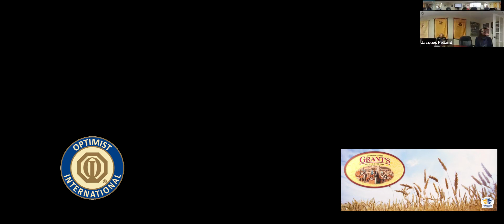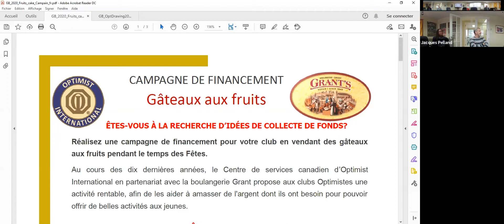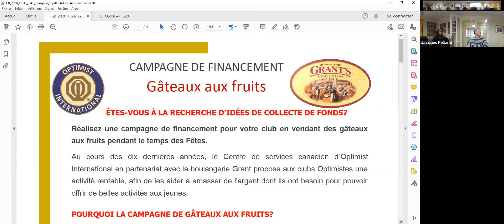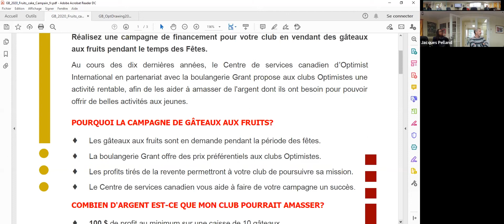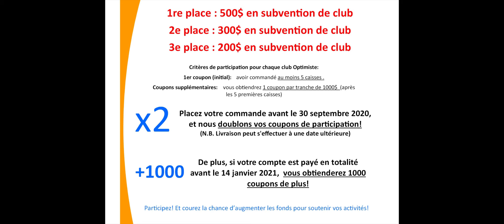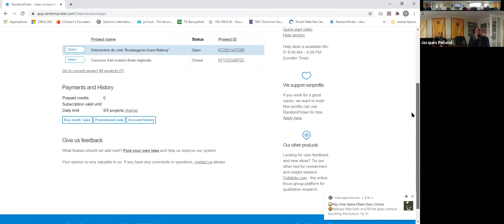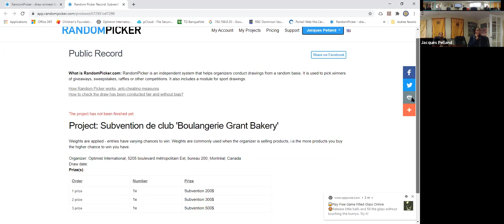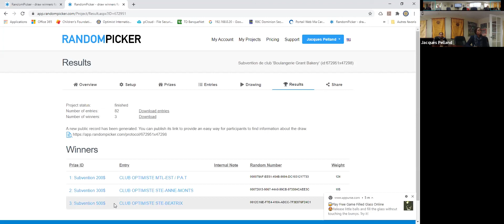Lancement Campagne de financement 2020 Gâteaux fruits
Tirage subvention Gâteaux aux fruits campagne 2019